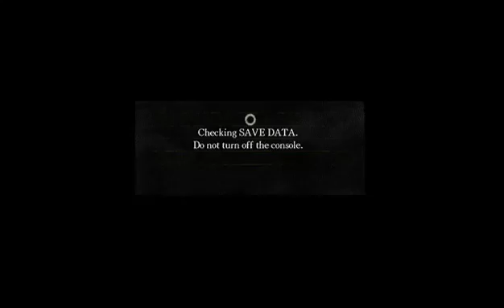Dark Souls (Part 11)